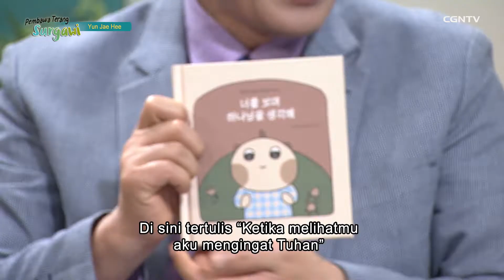[Kesaksian KOREA_Pembawa Terang Surgawi] Kuasa Tuhan Mengalahkan Rancangan Manusia - Yun Jae Hee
CGNTV Talk Show “Pembawa Terang Surgawi” kembali lagi untuk menemani saat teduh Sahabat CGNTV sekalian. Bersama para tokoh-tokoh hebat dan berpengaruh Korea Selatan yang selalu memberikan petuah baik nan memotivasi dan layak untuk terus kita contoh teladannya.

Jangan lupa untuk nonton tayangan selengkapnya di MNC Vision - Life Channel (Channel 91) serta bagikan video ini kepada orang-orang yang kita kasihi, agar semakin banyak orang yang terberkati.

*Sekumpulan video kesaksian dari tokoh terkenal seperti Edward Chen, Raditya Oloan, Igor Saykoji, dan Putri Ayu tergabung jadi satu dalam program unggulan kami “I am Second, Jesus First.” Jangan sampai melewatkan satu episodenya ya Sahabat CGNTV! Kesemuanya WORTH TO WATCH ^^